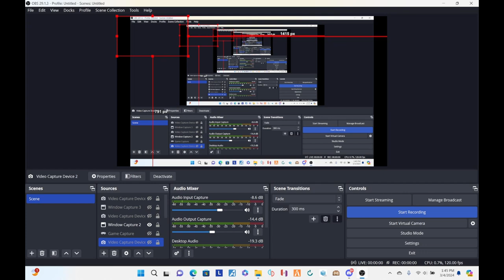How to chat on oculus & rift with dawnofthed network.